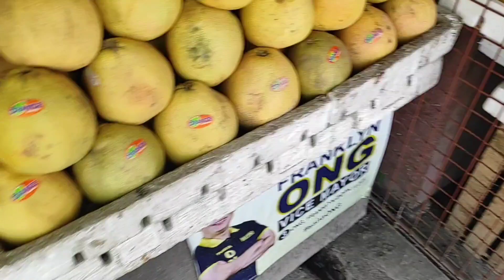FOREIGNER tries LOCAL FILIPINO FRUITS - Uncontrollable reaction!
I am trying out Filipino fruit, here is my reaction to some of the fruit I tried.